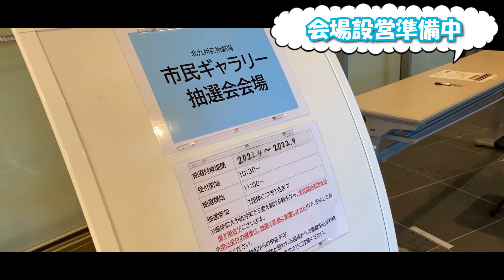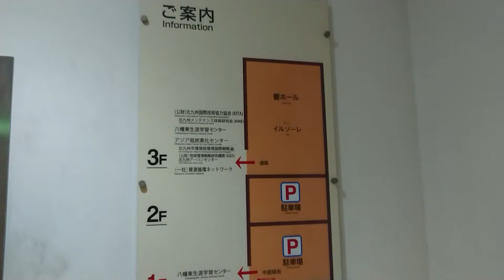劇場的Vlog【ライトシリーズ】#04 芸術の秋！？ ドライブε=ε=ε=(ｏ゜―゜)ｏ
この劇場的Vlogライトシリーズでは、私たちスタッフの仕事や日常風景に、より焦点を当てて紹介していきます。
第4弾は……

＿人人人人人人人人人人人人人人人人＿
›　ドジっ子職員的　北九州名所案内　‹
￣Y^Y^Y^Y^Y^Y^Y^^Y^Y^Y^^YY^YY^Y^Y^￣